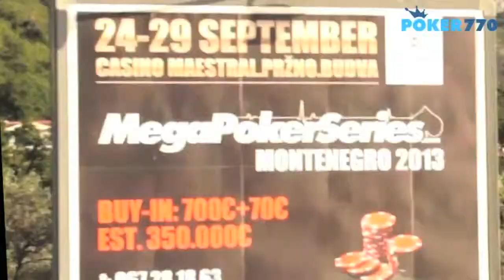MegaPokerSeries Montenegro 2013 - T.F du Side Event Aliosha Staes [FRA]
Aliosha Staes dernier représentant Belge du Side Event